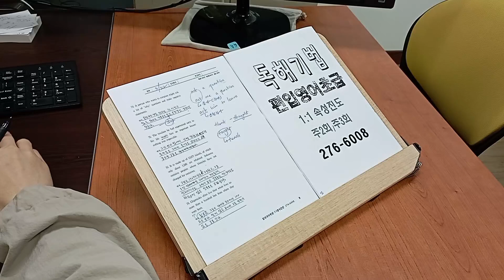편입 영어 학사 일반 TEPS 텝스 인서울 지거국 대학원 석박사영어 230323